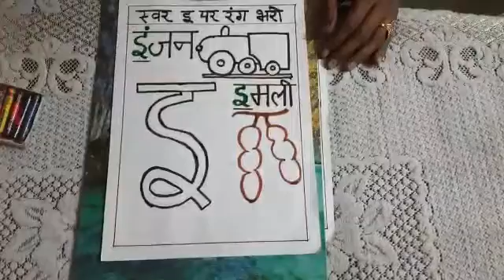कक्षा -के जी विषय - हिन्दी, शीर्षक - स्वर ( इ) की पहचान करना और उसमें रंग भरना।